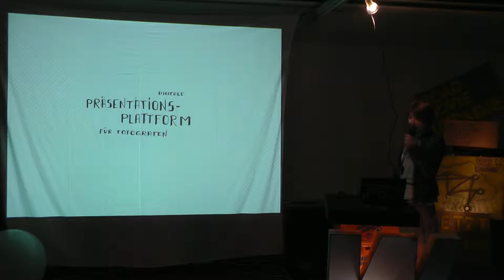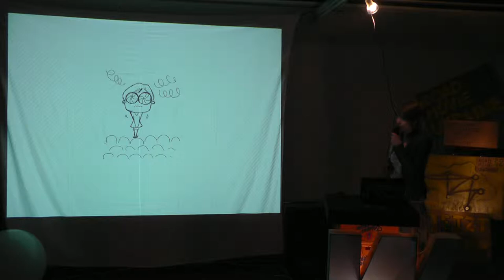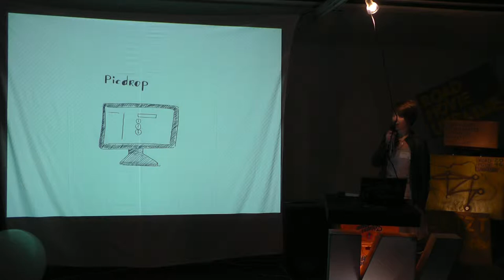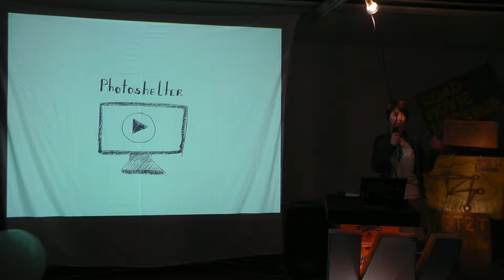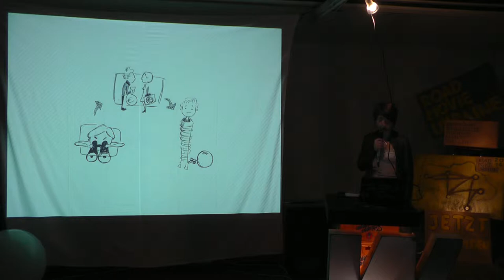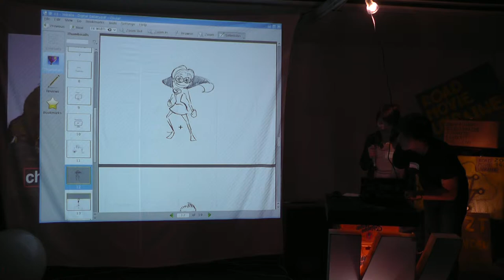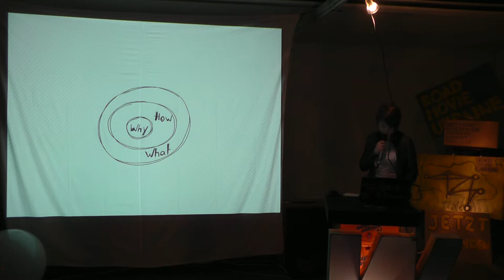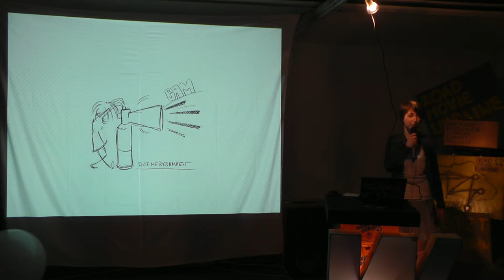Natalie Färber - digital gallery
Auf Grund meiner Ausstellung im Sommer setze ich mich mit den Präsentationsmöglichkeiten in digitalen Fotogalerien auseinander.
Als Fotograf bist Du heute in der Pflicht Dich so zu präsentieren, dass Du von deinen Kunden und deiner Zielgruppe wahrgenommen wirst.
Schnell stellt sich die Frage, nach der richtigen Präsentationsplattform, die online als Portfolio aufgerufen werden kann und sowohl deine als auch die Ansprüche deiner Kunden widerspiegelt.

Sprecherin:
Natalie Färber

Webmontag Offenbach